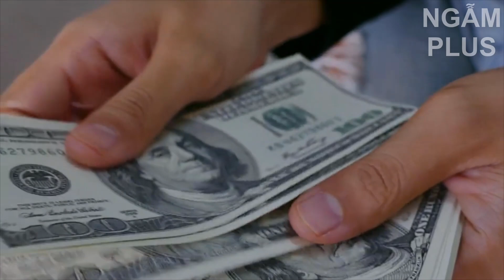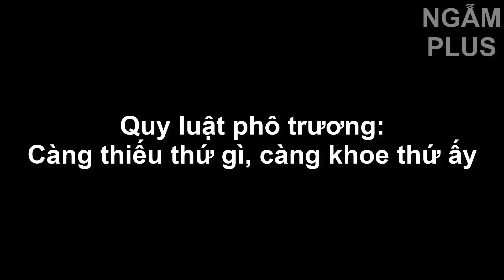3 "Túi Khôn" bao hàm toàn bộ trí tuệ cả đời người, đó là gì??